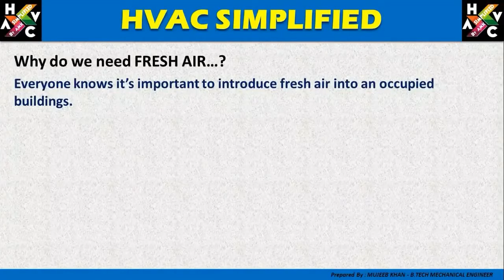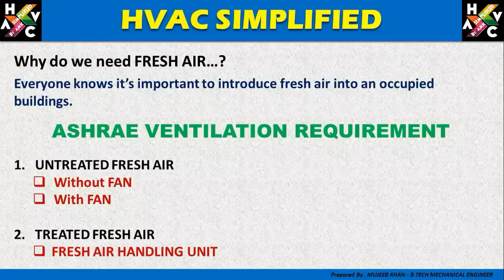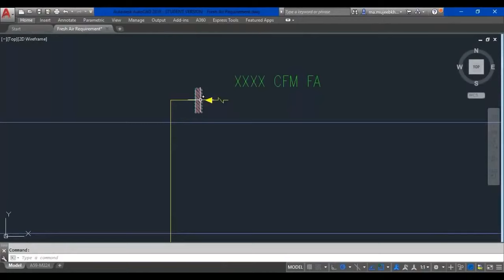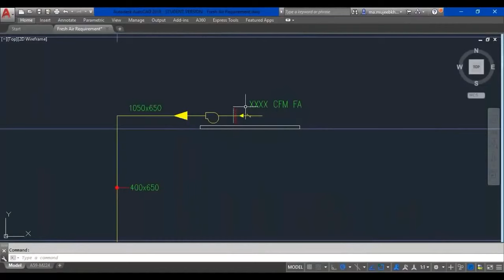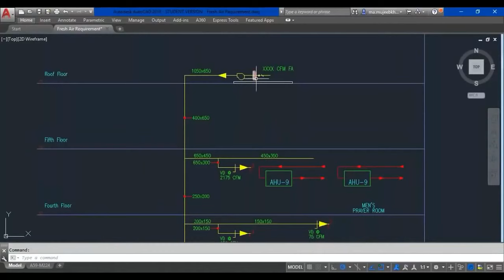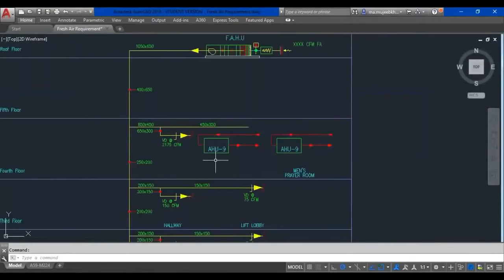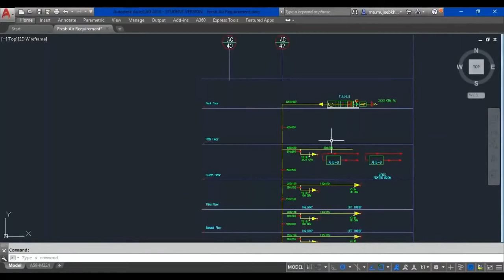HVAC Training - What is FRESH AIR ..? Explained Untreated Fresh Air VS Treated Fresh Air.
The main difference between TFA and AHU is, TFA conditions 100% outside air and feeds to the building inside whereas an AHU conditions 100% existing air inside a building, or sometimes it takes a few outside airs and mixed with the inside air.